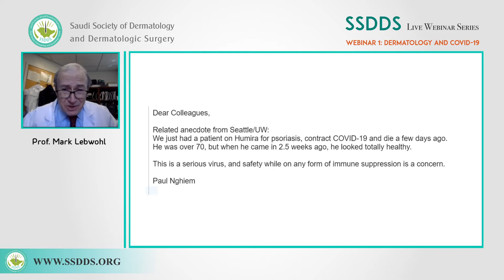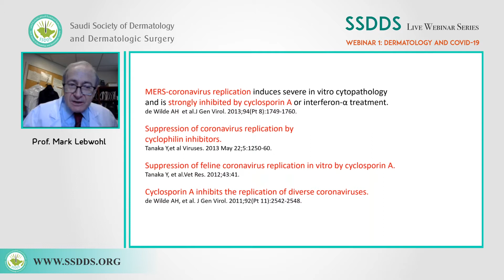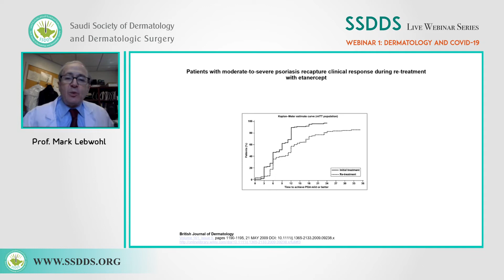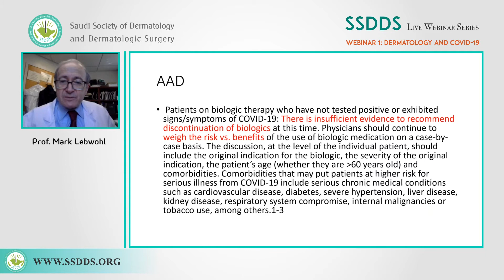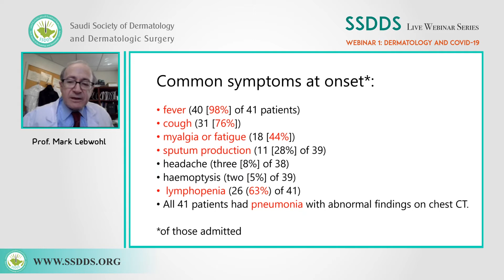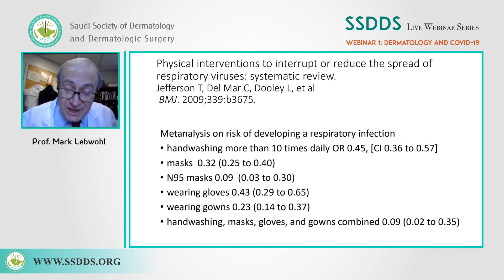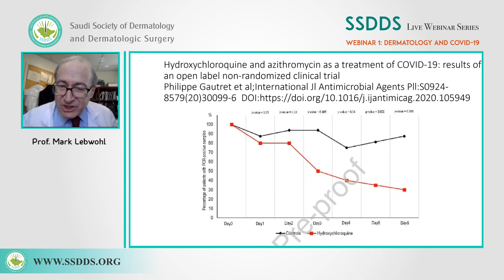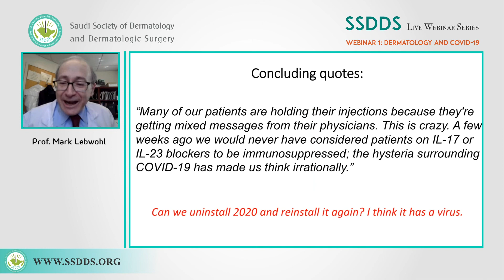SSDDS Webinar: Prof. Mark Lebwohl. Dermatology & Covid-19